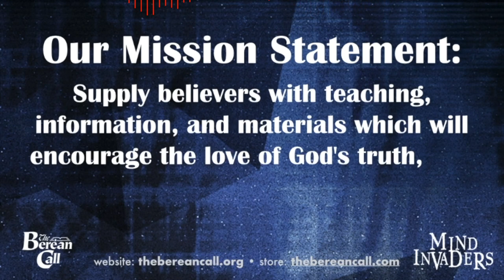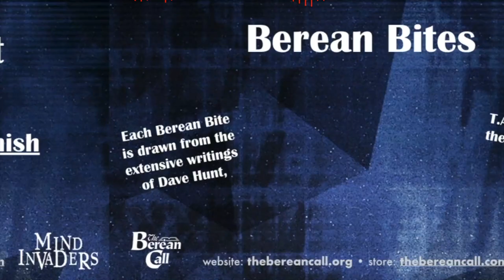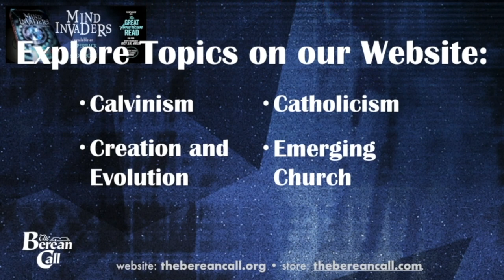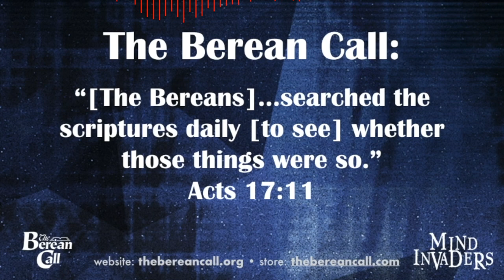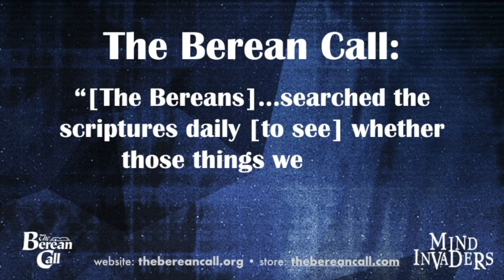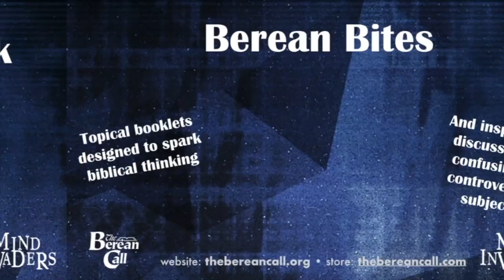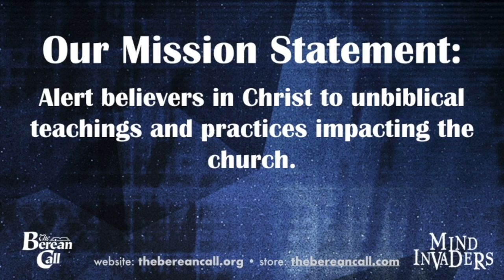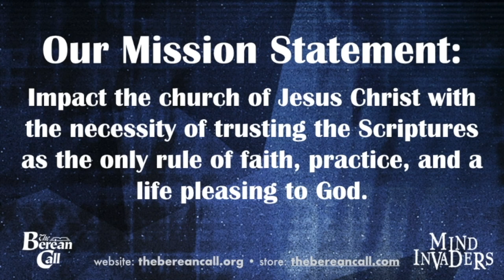Mind Invaders Chapter 10 - The FSB Connection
New Chapter Every Day!

For some time, hope for genuine cooperation between the West and Russia had pervaded the climate of international politics. That all the former communist nations in Eastern Europe had been accepted into NATO, made this hope seem reasonable. In the meantime, however, a covert and desperate rivalry between the CIA and FSB (successor to the KGB) that was never reported in the press had reached new intensity. If an outside observer had been able to look in on a certain clandestine psychic commando base secluded in the deep woods an hour north of Moscow, he would have found its activities and goals to be in complete contradiction to the peace initiatives being outwardly promoted by Russia ‘s new “democratic” leaders.